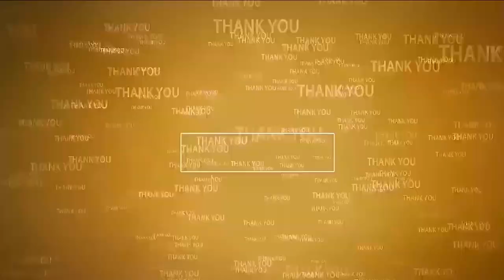బీజేపీది విష కౌగిలి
-మోహ‌న్‌రావు, సీపీఎం నెల్లూరు జిల్లా కార్య‌వ‌ర్గ స‌భ్యులు